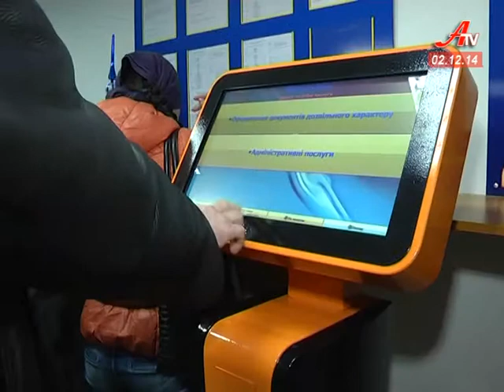Понад 200 адміністративних послуг відтепер можна отримати за однією адресою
Біганина по інстанціях у минулому. Зараз будь-яку послугу адміністративного характеру можна отримати за єдиною адресою. Центр з їх надання знаходиться на першому поверсі будівлі виконавчого комітету Сумської міської ради по вулиці Горького, 21.